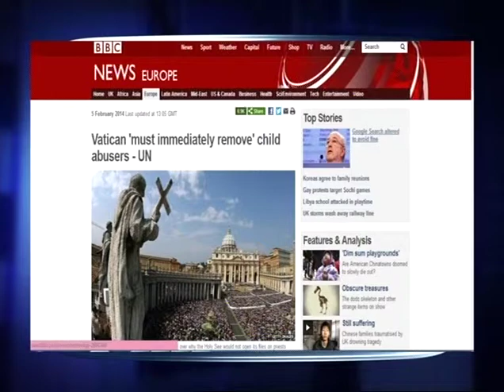Ghandi xi Nghid TV(M) -- 'L-MEPs' | 05/02/2014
'Ghandi x' Nghid | TV' will provide high-quality, reporter-driven stories.
This programme is a weekly current affairs show, bringing viewers the most comprehensive and wide-ranging coverage of the big issues.
This show will dig deep into our communities and attempt to map out the way citizens are trying to live their lives immersed in the matters being discussed.
The disputes 'on the table' will be 'people issues' -- matters inhabitants talk about at home, with their friends and at their place of work.
This show is an invitation for viewers to  'pull up a chair' and join in the conversation.